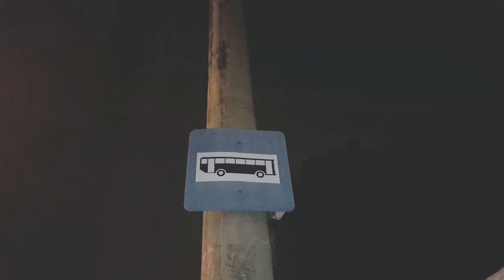Costinha - Sem Fronteira feat. Franco (prod. Fabio QL)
Artista: Costinha | @eusoucostinha
Participação: Franco | @originalfranco
Beat/Produção: Fabio QL | @fabio_ql

Imagens feitas em Maio de 2019 em Rocha Miranda e Madureira.
Edição: Fabio QL
Arte: Bruna Marinho | @brumarinho1

Agradecimentos à todos os amigos que participaram do clipe.

Letra:

(Costinha)
Sem fronteira, eu tô chegando cada vez mais longe
Tu fica de bobeira, porque no meu exército Jesus Cristo é o front
Conexão do biscoito e da bolacha
Da Avenida Paulista com os Arcos da Lapa

Aí menor, nunca imaginei isso aqui
Sempre viajei com música e olha só, hoje em dia eu sou MC
Hotéis de luxo onde me chamam de Senhor
Cabelo loiro de Kenner no pé, vai ter que me aturar doutor

Tô mais enjoado que minha mina, que tá grávida
Na rua, trajado, a patty fica louco e quer me dar
Mas não deixemos isso subir à cabeça, é só momento
Minha vida real, tu sabe, é lá no Faz Quem Quer

Já nem to correndo atrás do meu sonho, ele vem até mim
"Qual foi do feat, dá teu papo, tu é bom neguim"
Mas nós sabe quem é purão e quem é mandado
Pra safado alemão o fuzl sempre vai tá destravado

Franco chamou, não pude deixar passar
A rua cobra mais que o Seu Barriga à vizinhança
Mas tô ciente do deve, fala comigo qual vai ser
Desacredita pra tu ver, os menor tão com PhD

E modificar a cena, não vejo nenhum problema
No nosso reino não existe trono
Vaidade é tua Horcrux
Seja humilde mas pega firme, sem pena

Vamo inflacionar essa cena
Eu sou herdeiro da promessa
Jesus anda comigo, meu melhor amigo
Livra do perigo e me mantém de pé (fé fé)

(Franco)
A vida me tornou gigante por isso que eu to correndo
Sabendo ser nada, só canto calmo o que eu to vivendo
Vocês querem ser, vocês podem ser
Vocês podem ser o que quiserem, vem

Vem comigo, to tranquilo, postura de cria sabendo chegar
To no Rio, nos Arcos da Lapa
Morando em São Paulo
Mas vim de Goiânia

O mundo é pequeno pra mim
Então sapatin, na hora certa pé na porta
Deus acerta as linhas tortas
Transformando realidades com o pesa da Terra nas costas

Se ligou nessa eu vou no chamado
Essa missão é minha
Eu tô fechado, é Franco e Costinha no papo
Conquista espaço, abre caminho

Esse som te abre caminho
Você nunca esteve sozinho
Minha rima te abre caminho
Irmão, você nunca esteve sozinho